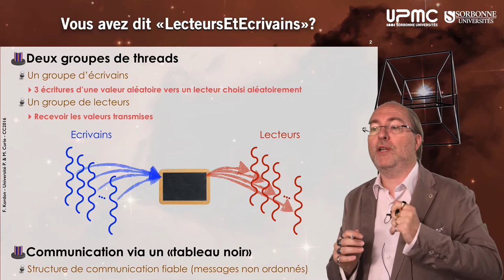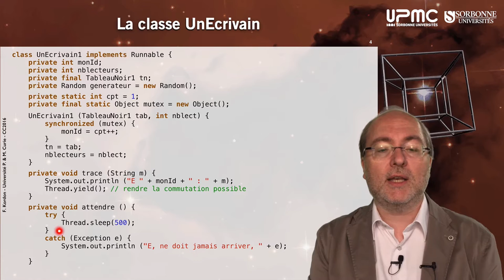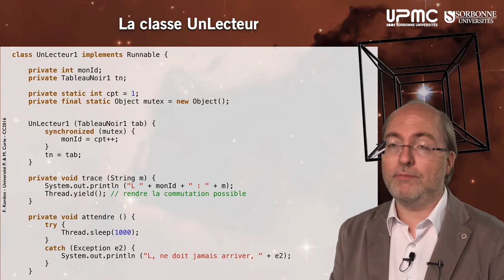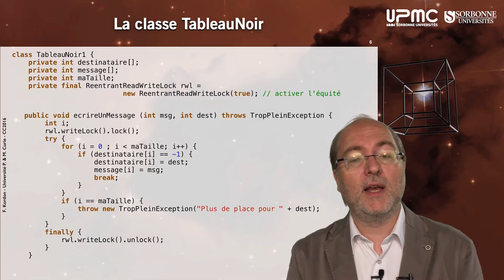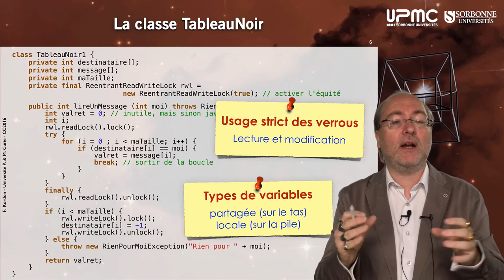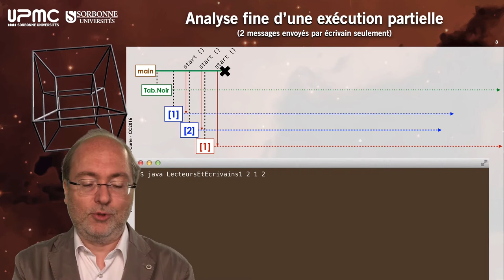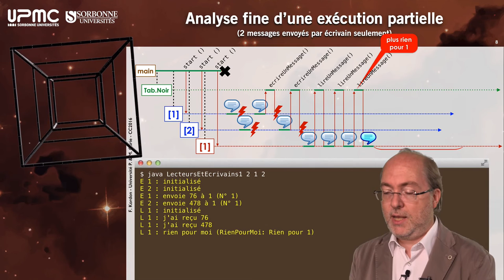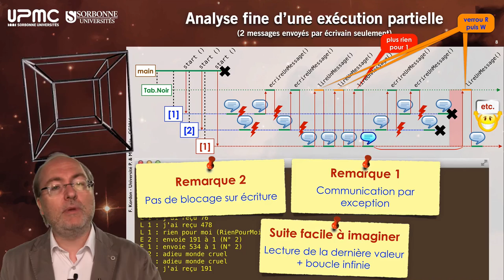042 — Exemple, LecteursEtEcrivains v1